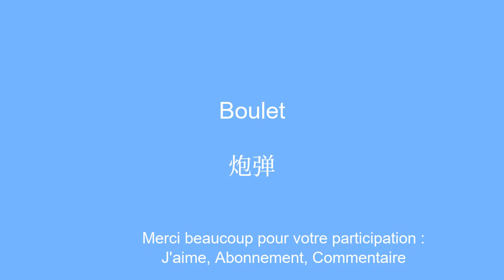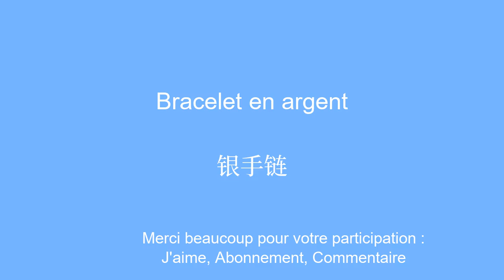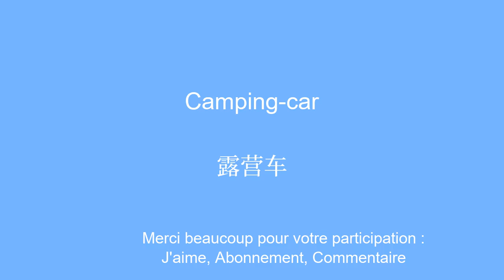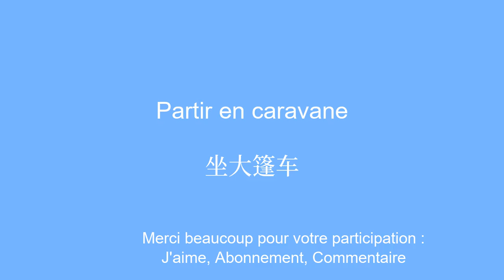La mÃ©thode facile et rapide apprenez en chinois 50 mots et phrases en un temps record